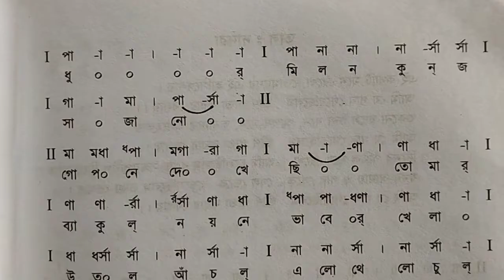সেই ভালো সেই ভালো, রবীন্দ্র সঙ্গীত স্বরলিপি।sei valo sei valo. rabindra songit sorolipi.